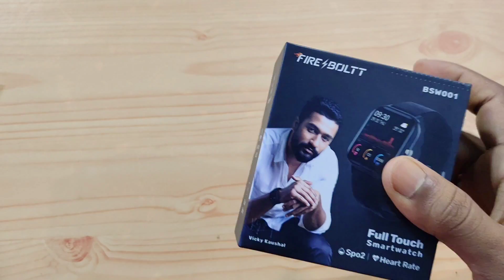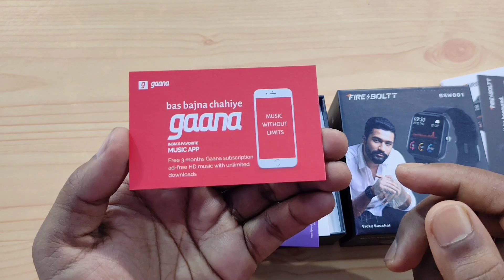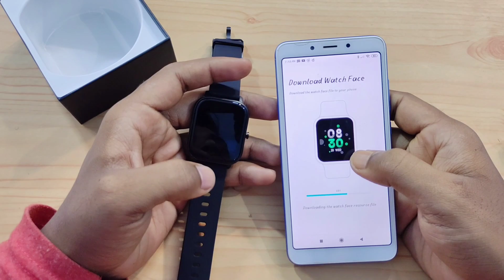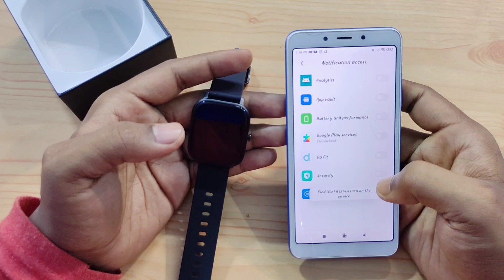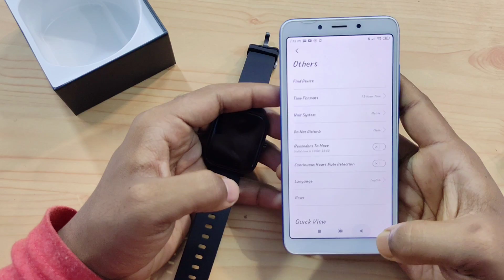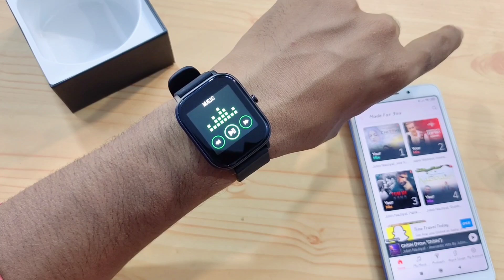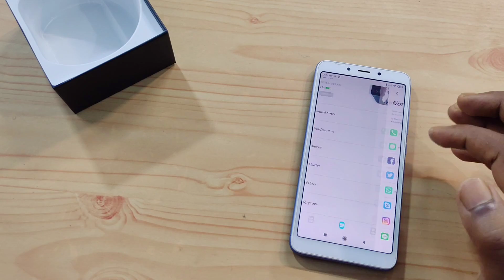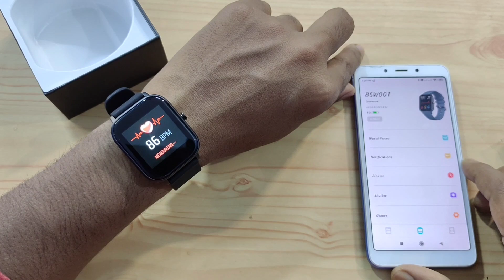Fire-Boltt SpO2 Full Touch 1.4 inch Smart Watch unboxing and review | under 3000 | techie vsk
fireboltt calling smart watch video

Loan lene ke liye Best and Safe App
No processing fees

buying link 🖇️

My gadgets :-

Camera : (1)
Mic        : (1)
Ring light
Mobile     :  (1)
                    (2)

Vicky kaushal,
fire bolt,
smart watch,smart band,
techie vsk
,mr vskd,
sagar,
in Hindi,
unboxing and review,
technical,
fire boltt,
best smartwatch under 3000,
fire boltt smartwatch unboxing,
fire boltt unboxing